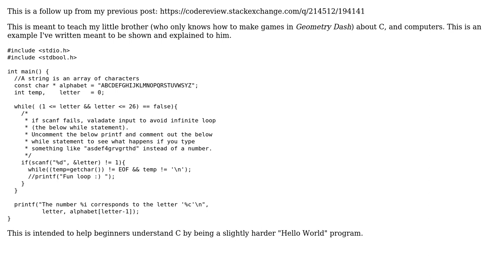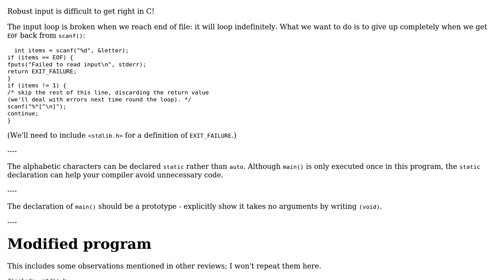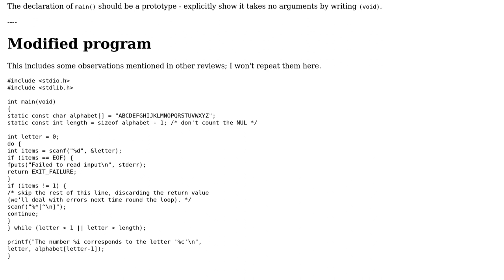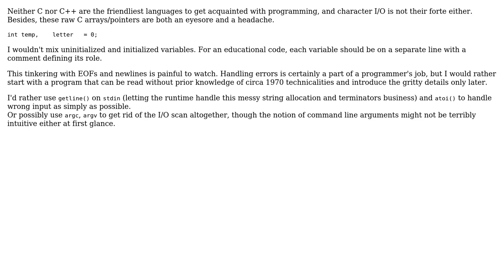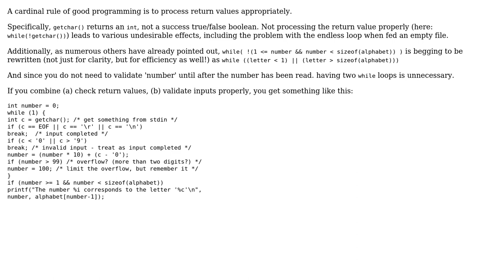Program that converts a number to a letter of the alphabet - follow-up (6 Solutions!!)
Program that converts a number to a letter of the alphabet - follow-up

With thanks & praise to God, and with thanks to the many people who have made this project possible! | Content (except music & images) licensed under CC BY-SA | Music | Images & others | With thanks to user vnp user user5438932 user Toby Speight user Roland Illig user kuroi neko user Jamal user David G. user Cody Gray user Alex Angel and the Stack Exchange Network Trademarks are property of their respective owners. You are responsible for your own actions.